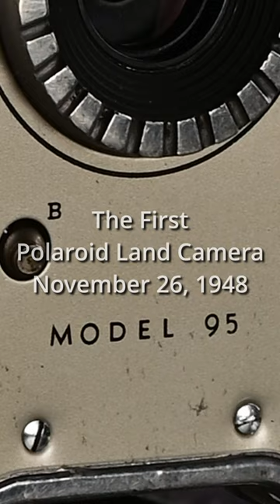📷Edwin Land (b.1909) released the 1st Polaroid when he was 39 (1948) and changed the visual media.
The first Polaroid Land Camera, Model 95, was released on November 26, 1948. It used peal apart Land Film, Type 40.

Regarding Edwin Land and the Polaroid v Kodak trial: